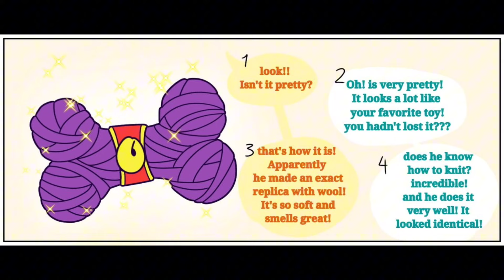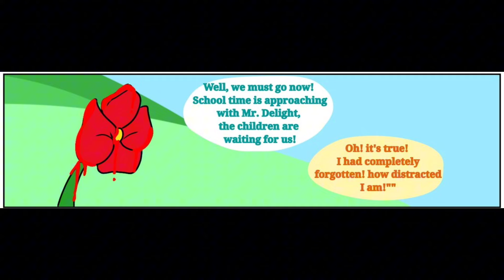Poppy Playtime Chapter 3 Comic Dub | Valentine Day - Catnap X Dogday Part 2